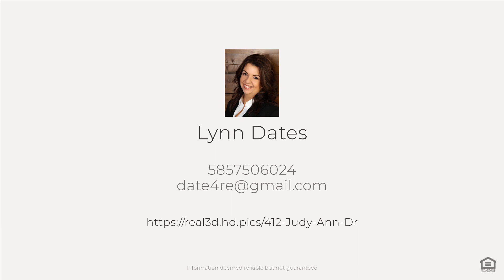412 Judy Ann Dr, Rochester, NY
See the Property Website! :: Lynn Dates - 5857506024